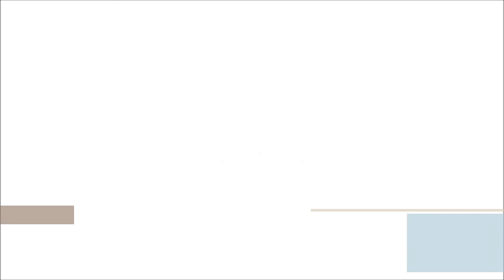Paray le Monial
Le Paray-le-Monial est trouvé ses origines dans la construction au sommet d'une colline (l'actuel quartier de Survaux), dans une vallée broussailleuse alors appelée Val d'Or, d'un prieuré et d'une église consacrée en 977. Cette construction avait été envisagée vers 971 par le Comte Lambert, premier comte héréditaire de Châlon-sur-Saône. Paray-le-Monial est classée ville d'art et d'histoire. C'est aussi une Ville fleurie récompensée de quatre fleurs.

Au XVIIe siècle, le Christ serait apparu à une religieuse, sainte Marguerite-Marie, née dans un village environnant et religieuse dans le monastère de la Visitation. Au cours de trois grandes apparitions, il lui aurait présenté son cœur « Voici ce cœur qui a tant aimé les hommes et qui ne reçoit en échange que des ingratitudes de ceux qui lui sont consacrés ». Très vite, Marguerite-Marie reçut le soutien et les conseils spirituels d'un jésuite saint Claude La Colombière. De Paray-le-Monial, naquit une dévotion gigantesque, appelée le culte du Sacré-Cœur. Des pèlerinages naquirent à Paray-Le-Monial et des sanctuaires furent construits aux quatre coins du monde, le plus célèbre (en France) étant la basilique du Sacré-Cœur de Montmartre.

Aujourd'hui, ce pèlerinage, qui avait semblé tomber dans un relatif oubli, connaît un grand succès. Le renouveau charismatique y fit sa première session en 1975 qui fut poursuivie par de nombreuses rencontres animées par la communauté de l'Emmanuel. Le pape Jean-Paul II y vint en pèlerinage le 5 octobre 1986. Depuis 1986, l'évêque d'Autun a confié l'animation de ce lieu à la Communauté de l'Emmanuel. Le nombre de pèlerins ne cesse de grandir et des rassemblements se succèdent au cours de l'été mais aussi toute l'année.